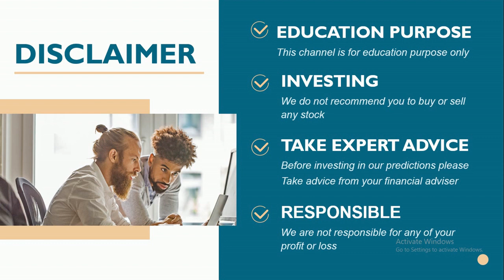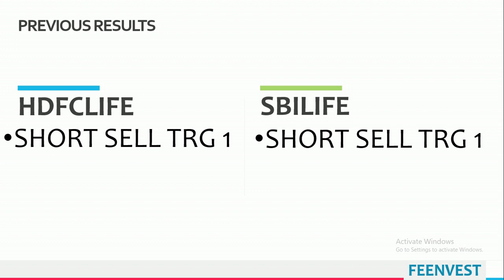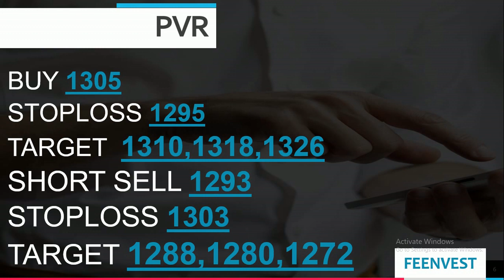intraday calls for 30 December 2020 |intraday stocks for30 December 2020| feenvest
You will get the following benefits :
1.Free Demat Account
2.Zero Equity Delivery
3.₹20 Per Order in Intraday, commodity and currency
4.Limit Upto 48 Times
5.MTF Facility Available
6.30 Years Of Trust
 Best Intraday stocks 30 December 2020
30 December 2020
Stocks for Intraday 30 December 2020
TRADING FOR 30/DEC/2020
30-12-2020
TOMORROW